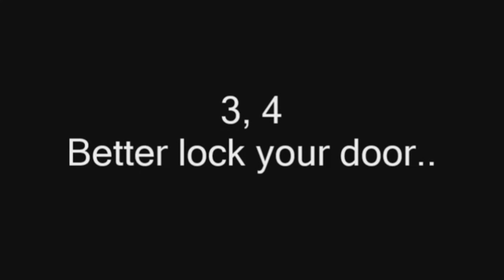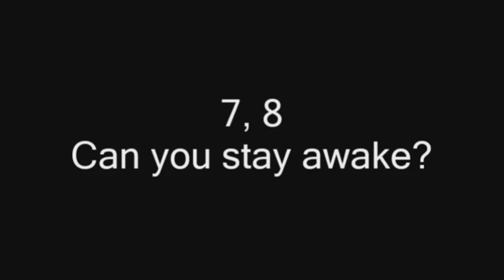CLÁSSICOS: A hora do Pesadelo (Freddy Krueger) - AS CURIOSIDADES DOS BASTIDORES